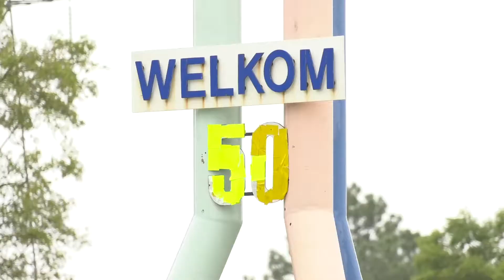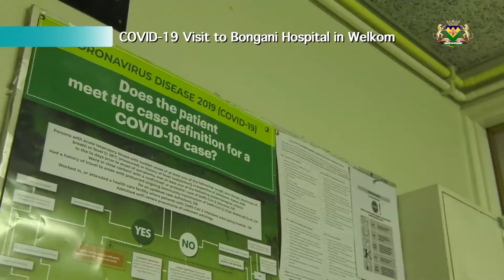COVID 19 Visit to Bongani Hospital in Welkom